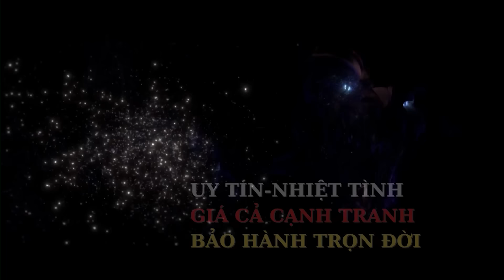FRELJORD: NƠI CÓ NGUY CƠ MẤT M.Ạ.N.G CAO NHẤT RUNETERRA | Phân tích vùng đất Liên Minh Huyền Thoại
Ácc Liên Minh Huyền Thoại xịn xò đang chờ anh em ở đây nha:

Copyright by MG Studio. Please do not Reup